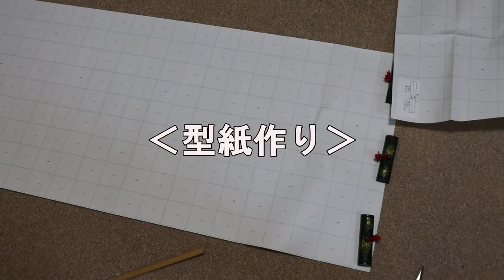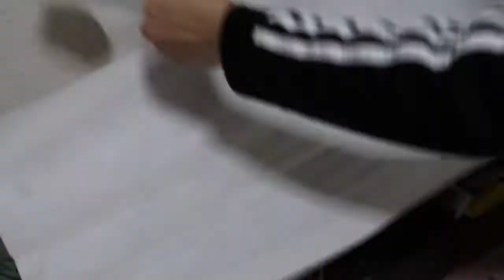‹製作›まるで宝石、美しいがゆえに脆く早めの接着芯貼りまで作業を進めたいファンシーツイード生地【285】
フラップ付きのハンドバッグを布で作っていくことにトライ。
ハンドバッグは形のキープの為に、「ハード厚芯」を入れることにしました。
そして、扱いにくいですが、とても美しいファンシーツイードのマルチカラー生地（ドイツ製）を使って裁断まで行ったのがこのたびです。
脆く崩れやすいのがありありと分かる反面とても美しいので使いたいわけですが、早めに接着芯までは段階を勧めていく方が保管しているだけでくずれてほつれる性質があるのです。